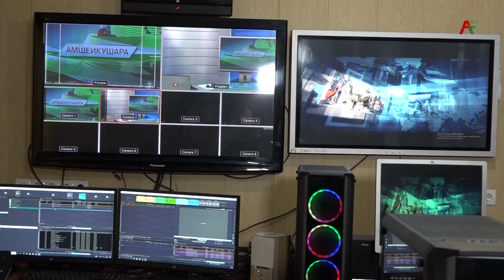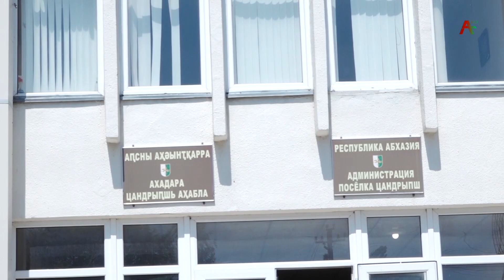Сабшала 08.06.2022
В сегодняшнем выпуске:
Руины былого великолепия - судьба княжеского дома Цанба
Лучшие в танцах: детские хореографические ансамбли Абхазии заняли первые места на фестивале в Санкт-Петербурге.
Ведущая Эсма Голандзия